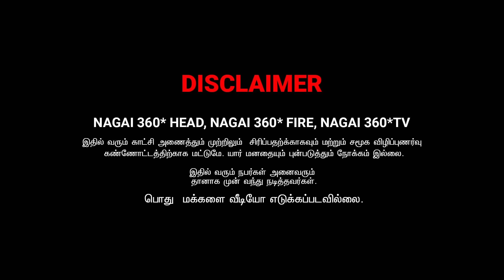என் மேல ஏன்டி தண்ணி ஊத்துன நம்ம ஊர்ல தான் அநியாயத்துக்கு வெயில் அடிக்குது | NANDHINI COMEDY VIDEO